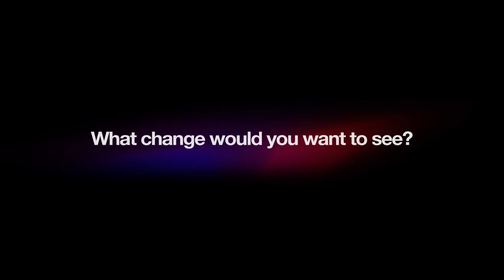(Post)Digital Data and Health with Prof. Rikke Andreassen // Postdigital Intimacies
Online kinship and negotiations of intimacy

In my talk, I explore how the technology of social media sites, especially Facebook and Messenger, facilitates new kinds of intimacy and kinship. I describe how donor families (i.e. families with children conceived via sperm donation), connect with each other online, find ‘donor siblings’ and form digital and physical ‘extended family networks’. In these interactions, the families – especially lesbian mothers and solo mothers of donor-conceived children – negotiate kinship, family formations and intimacy. Inspired by Lauren Berlant’s understanding of intimacy as a ‘promise of belonging’, my empirical data provides examples of ‘intimacy as an experience of belonging’. I am especially interested in the ‘messiness’ of intimacies, and in how new family relations both can foster new intimacies within families and be seen as threads to existing family intimacies. Thus, I analyse everyday negotiations of – and tensions related to – intimacy in order to understand the narratives of online intimacy. I will also talk a little bit about how visuality, such as photo sharing, contribute to the making of kinship, fostering of intimacy as well as cultivate community among the donor families.

Rikke Andreassen is a professor at the Department of Arts and Communication, Roskilde University, Denmark. Her work is interdisciplinary with a strong focus on gender, sexuality, race and history. Empirically, she researches various types of media and technologies in order to throw light on how they challenge or reinforce norms, power structures and processes of inclusion/exclusion. She is the author of Mediated Kinship: Gender, Race and Sexuality in Donor Families (Routledge, 2018) and editor of Mediated Intimacies. Connectivities, Relationalities and Proximities (Routledge, 2018). She co-leads the Nordic research network ‘Datafication, Data Inequalities and Data Justice’ (with Anne Kaun and Kaarina Nikunen). She is a project partner in Scandinavian Border Crossings.